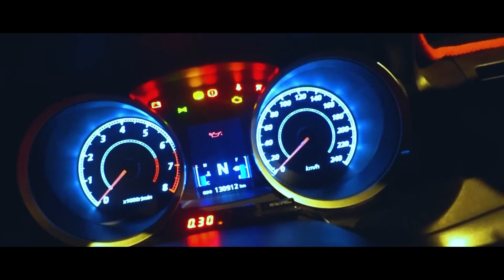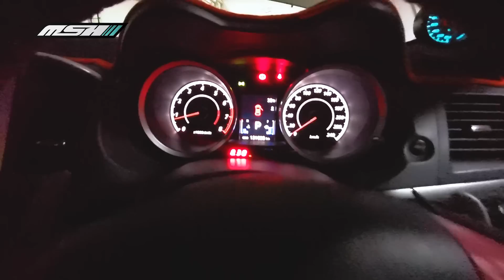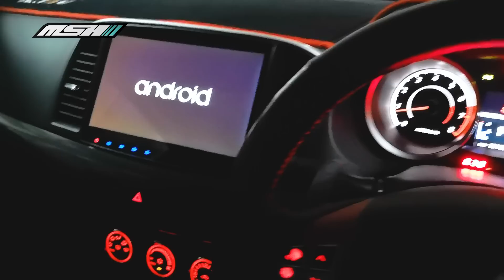#63 REVIEW | INSPIRA VS LANCER | 4B11 | EXPLANATION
Bismillah, Kali ni kita cuba buat content review kereta pula,
kalau korang rasa ada apa2 kekurangan sila komen di bawah ya,

*kereta ni dah jual pada sahabat kita juga,,
Content & Editor : MSH X TPT